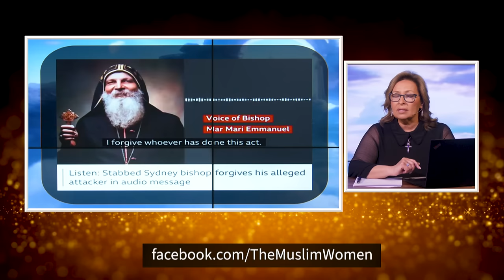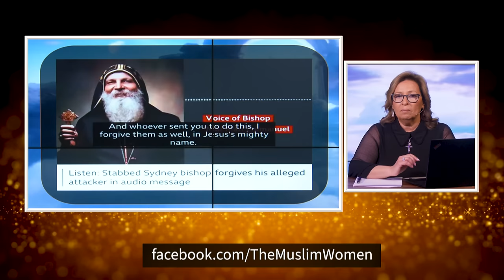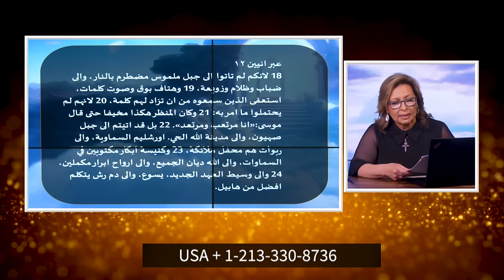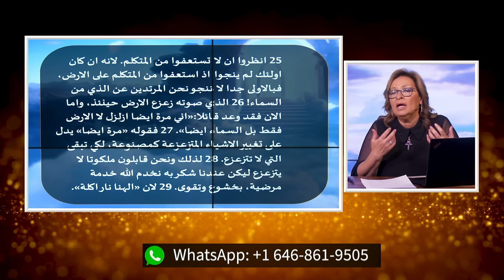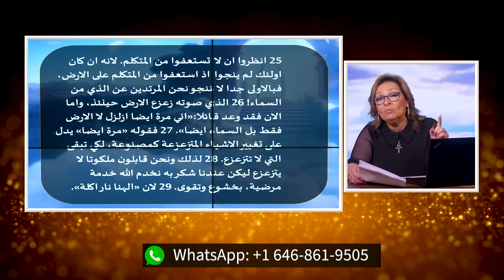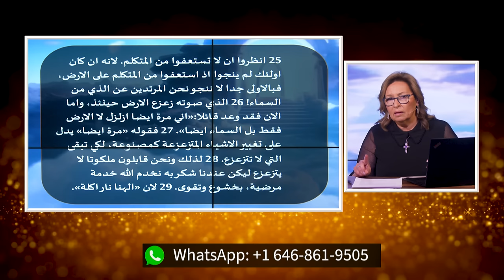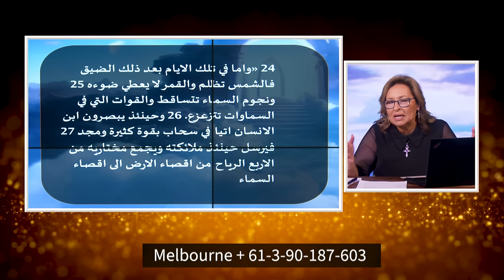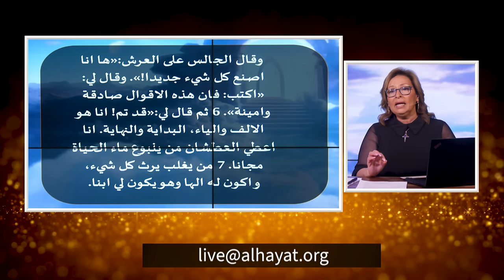الجالس علي العرش(اهوال القيامة ٢) | الحلقة رقم 615| برنامج المرأة المسلمة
الجزءالثاني من حلقات اهوال القيامة خرافة اسلاميه
  في هذه االحلقه نتحدث عن اهوال السراط والنار  في التراث الاسلامي
و من هو الجالس علي العرش بين المسيحية و الاسلام